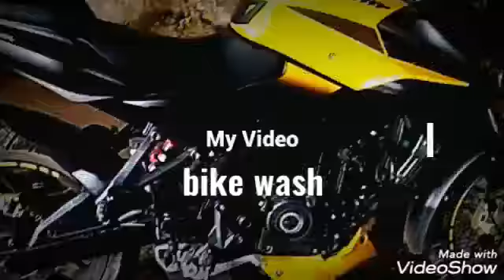RS-1000 FOR BIKE WASH | NS-200 ✓,😱😱😱